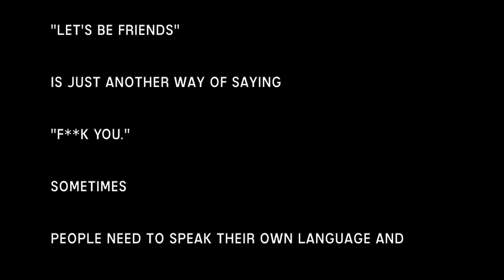Brandcenter student work: Boss Hot Drinks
This student work for Boss Hot Drinks won a PromaxBDA Creating What's Next Award! By Jack McNamara (CW, 2018), Cole Hammack (ST, 2018), Lauren Wilson (AD, 2018), Christian Marchant (ST, 2018), Alyssa Fea (CBM, 2018), and Berfin Ayhan (XD, 2018).